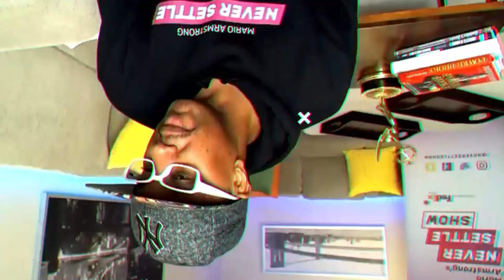The Truth About Money w/ The Invest Diva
hoo.be/decodingsuccess - Sign up for my FREE newsletter & get a dose of inspiration from our world-class guests, and learn how to improve your life!